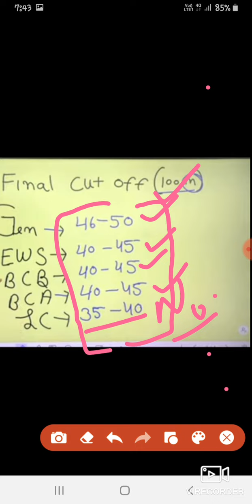Haryana Police CONSTABLE cut off 2021 ? chaq your score!!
haryana police paper leak,
haryana police paper today,
haryana police answer key 2021,
haryana police admit card kaise download karen,
haryana police admit card kaise nikale,
haryana police admit card attested,